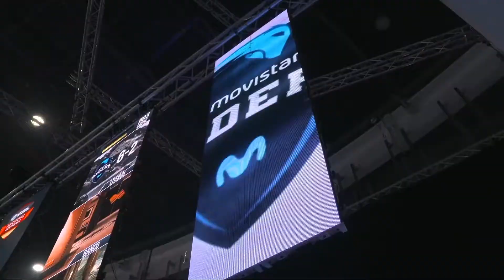Im batmaaan !!! Sha77eTV - (Twitch week 6)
Twitch Week 6

►outro: Kongos - come with me now
►Feel free in comments and told me what you like.
►Thanks :)